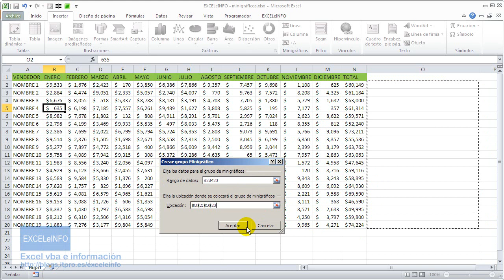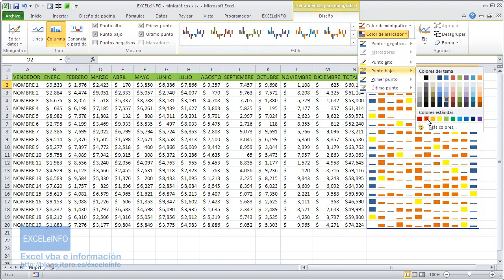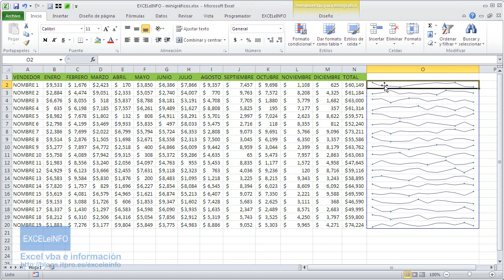EXCELeINFO - tendencia de datos usando minigráficos en Excel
Video tutorial perteneciente a Sergio Alejandro Campos, MVP Excel.

Visita mi Blog para consultar más información sobre Excel y vba.